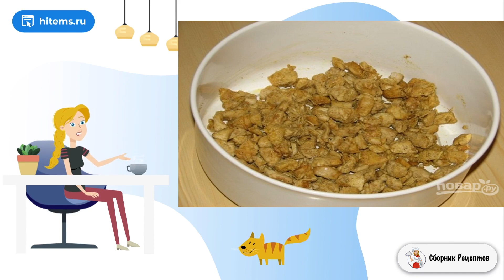Салат из ананасов с курицей. Рецепт дня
В салате весьма гармонично соединяются разные вкусы, интересную вкусовую нотку в салат вносит приправа карри, с которой мы приготовим курицу. Это отличный салат для вечеринки или небольшого праздника.    У каждой хозяйки свой рецепт приготовления салата с добавлением курицы и ананасов. Меняя количество и набор тех или иных ингредиентов, мы получаем вроде бы один (по составу продуктов), но все-таки другой салат. Я расскажу вам, как приготовить один из вариантов салата из ананасов и курицы. Я добавлю при приготовлении приправу карри, с ней салат приобретет новый вкус. Не верите? Готовьте и пробуйте!

Ингредиенты:
Куриное филе — 500 Грамм,
Ананас консервированный — 300 Грамм,
Кукуруза консервированная — 200-250 Грамм,
Яблоко — 1 Штука (кисло-сладкое),
Лук репчатый — 1 Штука,
Лимонный сок — 2 Ст. ложки,
Растительное масло — 3 Ст. ложки,
Карри — 2 Чайных ложки,
Перец красный острый — 1 Щепотка (молотый),
Соль — 0,5 Чайных ложки (по вкусу),
Майонез — 3-4 Ст. ложек,
Сливки 15 -20 % — 3-4 Ст. ложек,